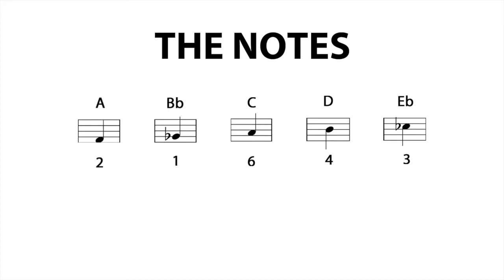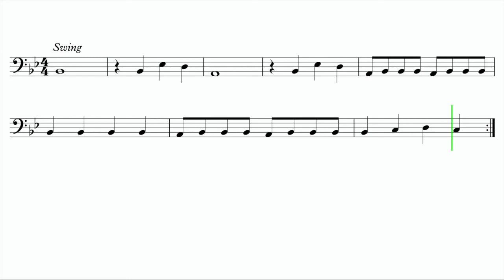Trombone "Before You Go" Lewis Capaldi EASY Sheet Music